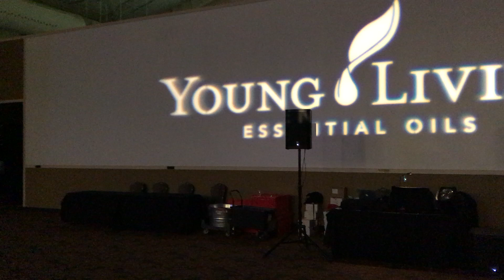Corporate Partner--DJ Annual Event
Young Living Beaty Conference Zermatt Resort 2019, DJ Setup.  Sarah Woodbury vocal background.